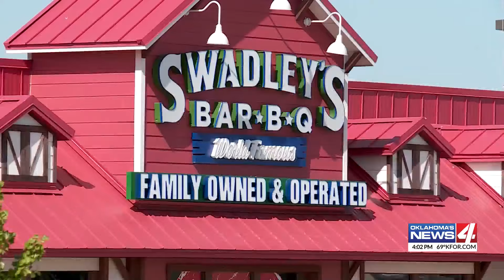Three people indicted in connection to Sadley's contract investigation